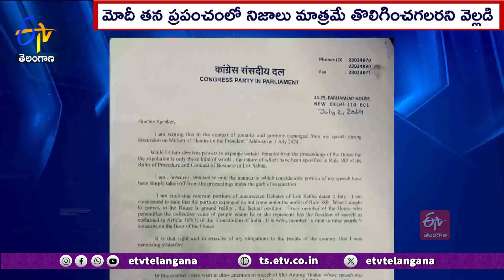Truth Can be Expunged in Modi’s World | But Not in Reality | Rahul Gandhi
ప్రధాని మోదీ తన ప్రపంచంలో నిజాలను తొలిగించగలరుకానీ... వాస్తవ ప్రపంచంలో కాదని లోక్ సభలో ప్రతిపక్ష నేత రాహుల్ గాంధీ అన్నారు. సోమవారం నాటి తన లోక్ సభ ప్రసంగంలో కొన్ని వ్యాఖ్యలు తొలిగించడంపై రాహుల్ ఈ మేరకు స్పందించారు. తానెం చెప్పినా అది పూర్తి నిజమని. ఆయన వివరించారు. వారు ఎంత కావాలనుకుంటే అంత తొలిగించుకోవచ్చని. కానీ సత్యమే గెలుస్తుందన్నారు. పార్లమెంటు సమావేశాలకు వెళ్లే ముందు అడిగిన ప్రశ్నలకు ఈ మేరకు రాహుల్ గాంధీ బదులిచ్చారు. అనంతరం..స్పీకర్ ఓంబిర్లాకు లేఖ రాసిన రాహుల్ గాంధీ. తన ప్రసంగంలో తొలిగించిన భాగాలను తిరిగి పునరుద్దరించాలని కోరారు. తన ప్రసంగంలోని పరిగణనలోకి తీసుకోవాల్సిన అంశాలను చాలా తేలిగ్గా తొలిగించడం దిగ్ర్భాంతికి గురిచేసిందని పేర్కొన్నారు.ఈ చర్య పార్లమెంటరీ ప్రజాస్వామ్య నియమాలకు విరుద్ధమన్నారు